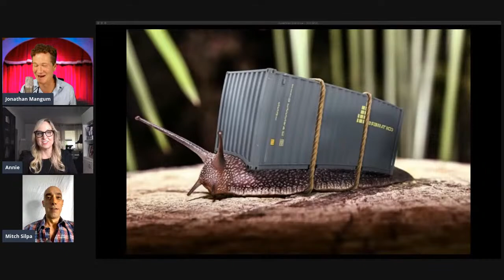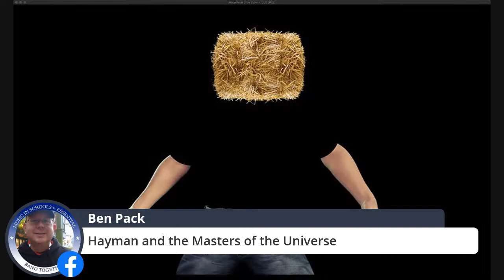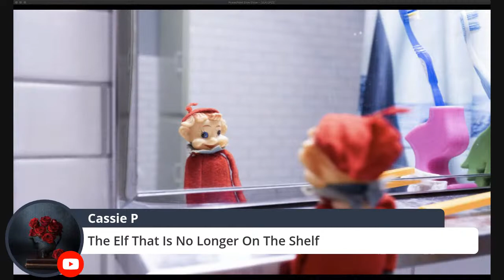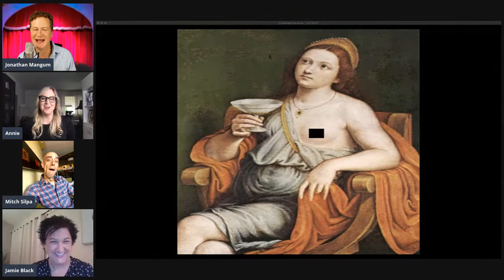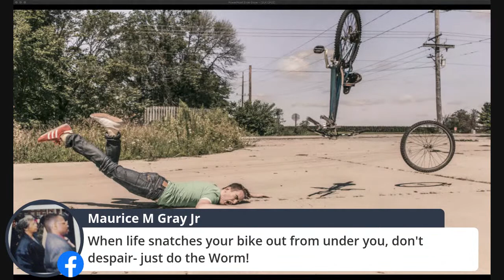UJOKES COMEDY COMPETITION EP22 ANNIE SERTICH VS. MITCH SILPA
Ujokes is a LIVE comedy competition where the audience competes too via the chat. Annie Sertich (Silicon Valley) vs. Mitch Silpa (Bridesmaids)

0:00 Hello / Shoutouts
1:59 Guest Intros
5:23 What's This a Commercial For?
7:59 Supervillain
10:25 Finish the Lyric
13:22 Name the Movie
15:25 Last Show's Best
16:40 Inspirational Poster

created by Jonathan Mangum
exec produced by Jonathan Mangum and Josh Flaum

The jokes, commentary, and opinions expressed are those of the guests and do not necessarily reflect the official policy or position of the Ujokes channel and it's producers. Any content provided by our guests are of their opinion and are not intended to malign any religion, ethnic group, club, organization, company, individual or anyone or anything.